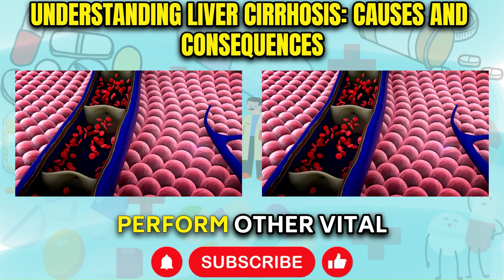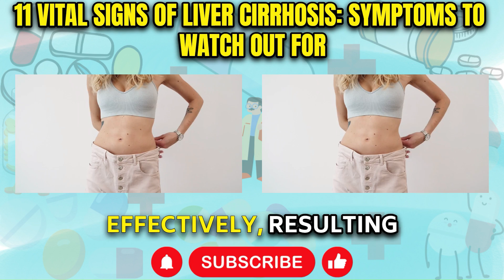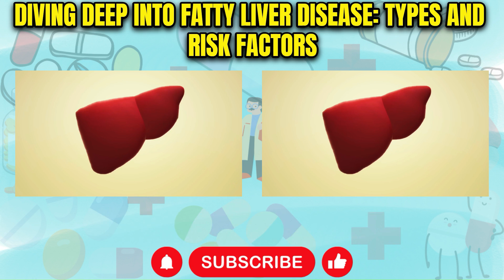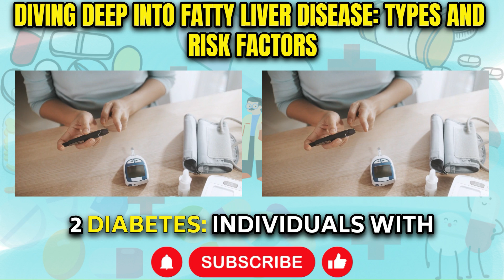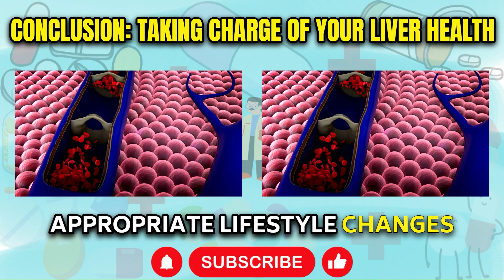11 signs of Liver Cirrhosis | disease of the Liver | Fatty liver Symptoms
11 signs of Liver Cirrhosis | disease of the Liver | Fatty liver Symptoms

This video delves into the critical aspects of liver health, focusing on liver cirrhosis and fatty liver disease, two significant conditions affecting liver function. It begins by describing liver cirrhosis as the last stage of chronic liver diseases, characterized by the replacement of healthy liver tissue with scar tissue, which hampers the liver's function. The video identifies fatty liver disease as a primary cause of cirrhosis, detailing symptoms, risk factors, and preventive measures for both conditions. Key signs of cirrhosis such as fatigue, weight loss, abdominal pain, jaundice, edema, itching, confusion, bruising, nausea, and ascites are explained, along with insights into fatty liver disease types (NAFLD and AFLD), their causes, and management strategies including diet, exercise, alcohol limitation, and medication.

00:00 Welcome to the World of Liver Health!
00:20 Understanding Liver Cirrhosis: Causes and Consequences
01:12 11 Vital Signs of Liver Cirrhosis: Symptoms to Watch Out For
04:48 Diving Deep into Fatty Liver Disease: Types and Risk Factors
06:43 Preventing and Managing Fatty Liver Disease: Lifestyle Changes and More
07:58 Conclusion: Taking Charge of Your Liver Health